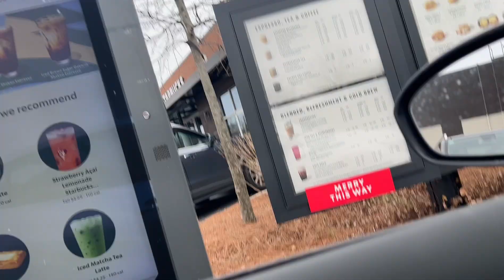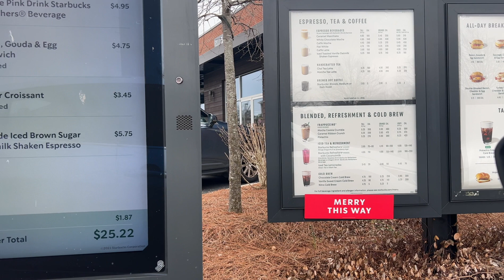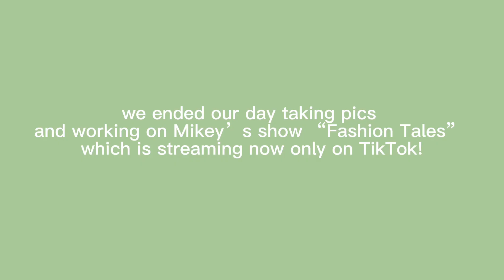bestieee coming to town | az ✈️ atl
here’s a few days spent w my boy bff!

He traveled from Arizona to Atlanta for my movie premiere.
He also, styled me a few times and we just really got to enjoy e/o company. (we havent seen e/o since 2019)

Love you mikeyyyy💘